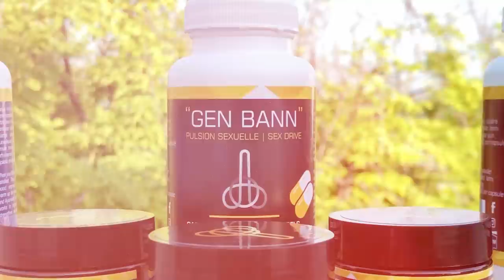YonYon sèmante li pap kondane poukont li, li bay 2 pastè Ankò, ak òm dafè/ Yanick